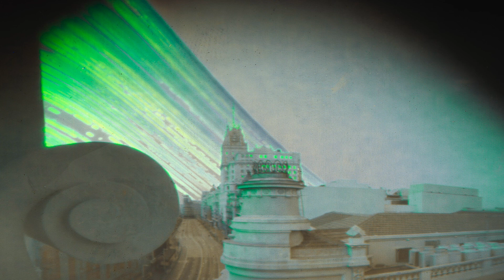Solarigrafía en los tejados de la Gran Vía de Madrid, años 2011-16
Aparentes caminos del sol en el cielo de la Gran Vía de Madrid. Solarigrafías realizadas entre los años 2011 y 2016.
Recorte a formato 16:9